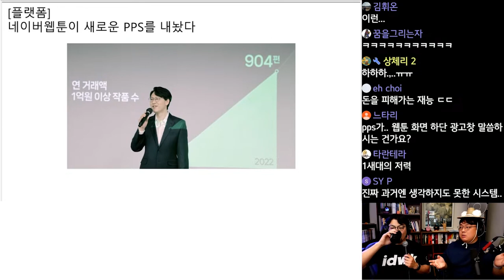네이버 웹툰이 새로운 PPS를 내놨다